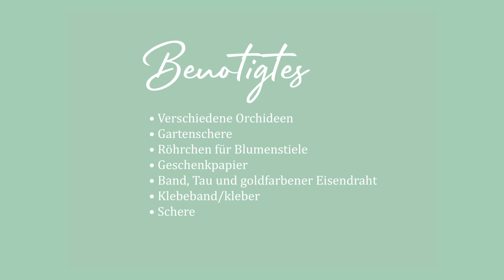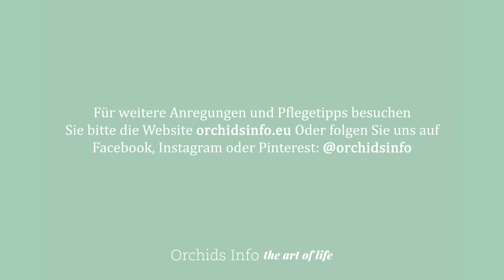DIY: Geschenkverpackung mit Orchidee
Schenken ist schöner als bekommen. Stimmt's? Damit der Schenkmoment noch schöner wird, haben wir uns eine coole DIY-Idee mit prachtvollem Papier und den schönsten Orchideenblüten ausgedacht.
Für diese Idee haben wir Vanda, Cambria, Cymbidie Cascade und Oncidium verwendet. Das Papier mit Orchideenaufdruck stammt von Casa.
Sehen Sie hier, wie man selbst so schöne Geschenke macht, oder sehen Sie sich das Video dazu an.

Benötigtes:

● Verschiedene Orchideen
● Gartenschere
● Röhrchen für Blumenstiele
● Geschenkpapier
● Band, Tau und/oder goldfarbener Eisendraht
● Klebeband oder Kleber
● Schere

Für weitere Anregungen und Pflegetipps besuchen Sie bitte die Oder folgen Sie uns auf Facebook, Instagram oder Pinterest: @orchidsinfo